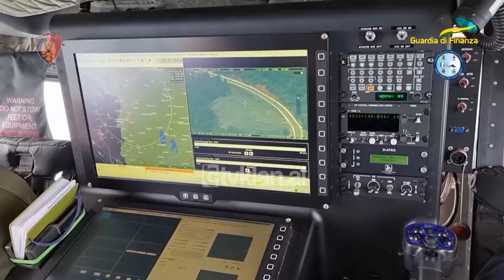Tv Klan - Sekuestrohen 37 mijë kubikë me kanabis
Këto janë kubikët me kanabis që Policia e Shkodrës zbuloi në zonën e Velipojës. Lënda narkotike ishte në fazën fillestare të kultivimit, nga dy persona njëri prej të cilëve u vu në pranga nga policia ndërsa tjetri u shpall në kërkim.

Zbulimi i tyre u bë falë informacioneve të siguruara në rrugë operative, nga ku rezultoi se këta dy persona në fshatin Luarzë kishin nisur të mbillnin 37,336 kubikë kanabisi.

Gjithashtu policia u sekuestroi atyre 1 automjet, 1 traktor dhe sendet e nevojshme për zhvillimin e kësaj veprimatrie kriminale.

Sakaq uniformat blu vijojnë hetimet për identifikimin e personave të tjerë të përfshirë në këtë aktivitet.

Lidhur me operacionin e zhvilluar reagoi dhe ministri i Brendshëm, Taulant Balla i cili teksa përgëzoi policinë për punën e bërë, kërkoi shtim të kontrolleve në terren pasi sipas tij sezoni i Pranverës shton tendencën e kultivimit të kanabisit.